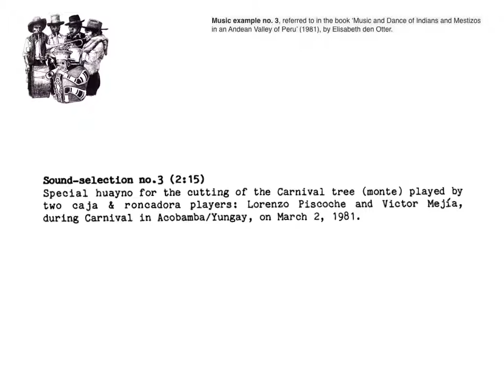peru music of indians and mestizos in an andean valley no 3